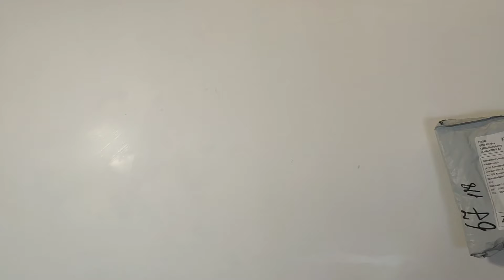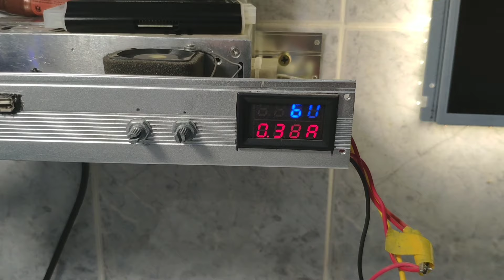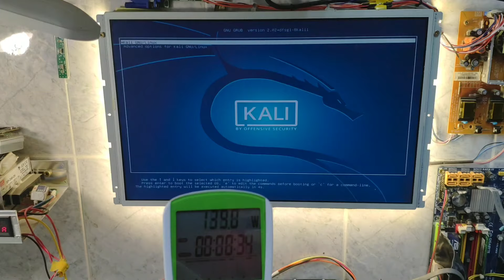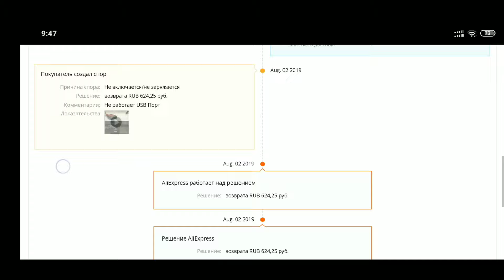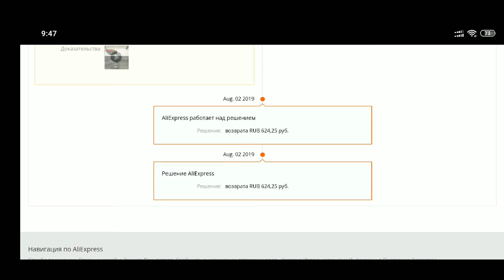Дешёвый инвертор DC в AC 12Вв до 220в 150 ватт с Aliexpress